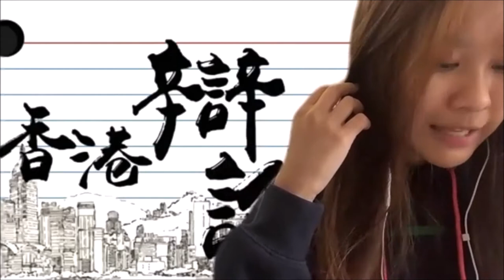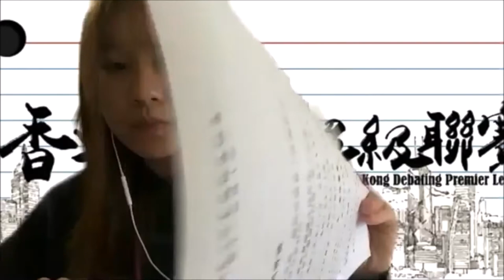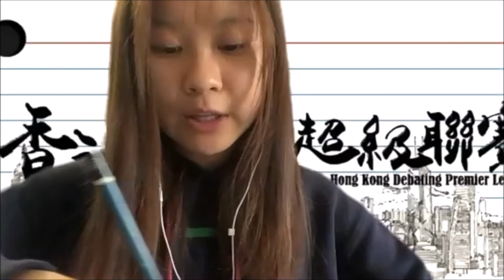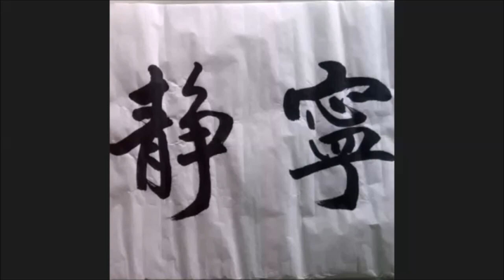2020甲組#2_「修讀微學位課程對提升香港青年競爭力利大於弊」英華書院 vs 聖馬可中學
【賽果：3:0】英華書院勝出
【最佳辯論員：正一】英華書院黃啟弢同學
這絕對是一條關於「生涯規劃」的辯題。我們都知道學位貶值，但影響競爭力的因素，何止一張文憑？「微學位」在11件前乘著網絡大跨步發展與人工智能電話普及而興起，這種新進修模式可以對香港青年的競爭力帶來甚麼影響？

三十二間參賽學校為（排名不分先後）：
【甲一組】
德蘭中學
崇真書院
拔萃女書院
聖馬可中學
【甲二組】
協恩中學
匯知中學
華英中學
英華書院
【乙一組】
拔萃男書院
聖芳濟書院
【乙二組】
聖言中學
喇沙書院